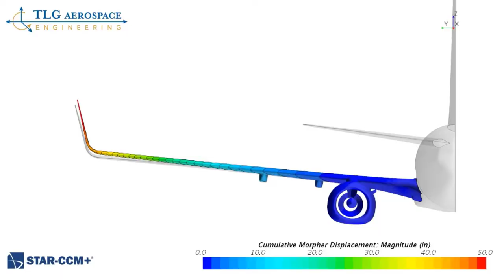Multiphysics CFD simulation | Snippet Simcenter STAR-CCM+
Multiphysics CFD simulations involve simultaneous physical phenomena, whose numerical models dialogue with each other with a substantial level of numerical coupling: Fluid dynamics, heat transfer/radiation, electrodynamics, solid stress, chemistry/combustion, etc., Simcenter STAR-CCM+ enables engineers to simulate multiphysics problems in one single integrated user interface and solver environment.

?stc=wwdi109727